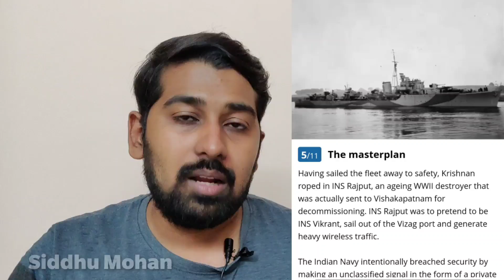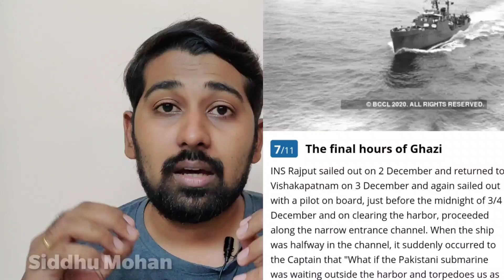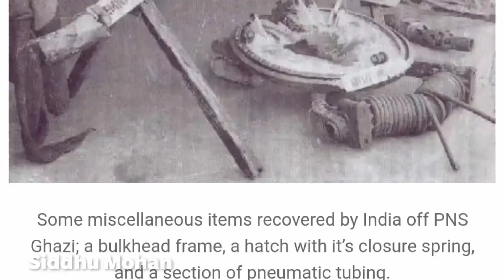Ghazi Attack History | திகைக்க வைக்கும் சம்பவம் | Tamil | Siddhu Mohan